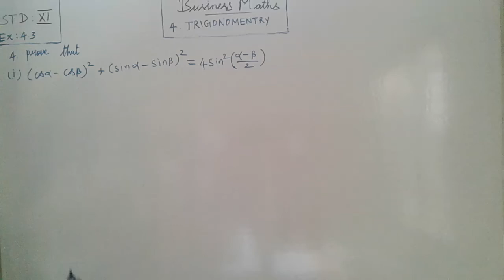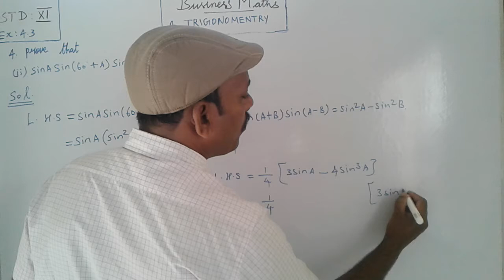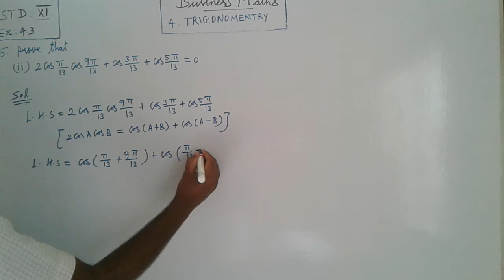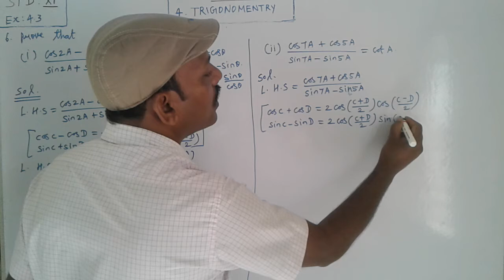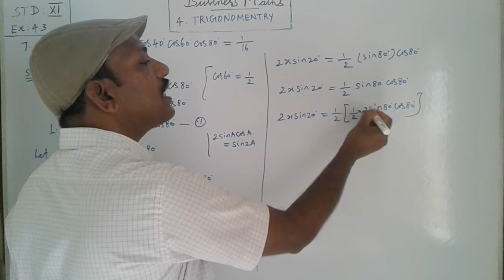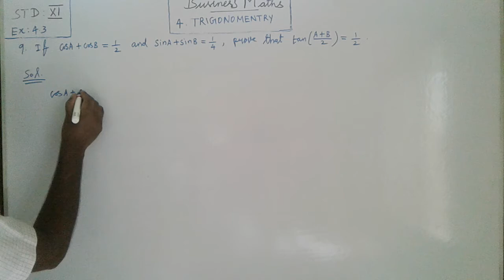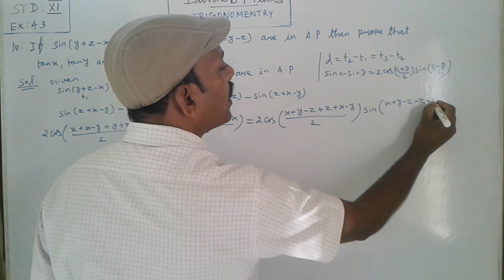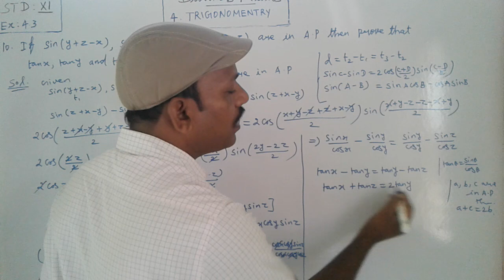| 11'TH STD | BUSINESS MATHS | TRIGONOMENTRY | EX - 4.3 | PART-2 |